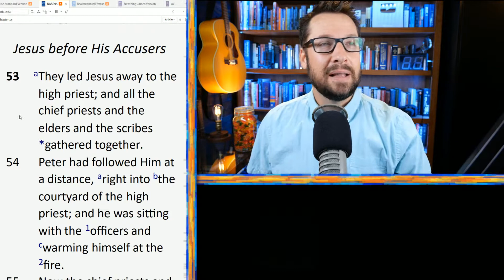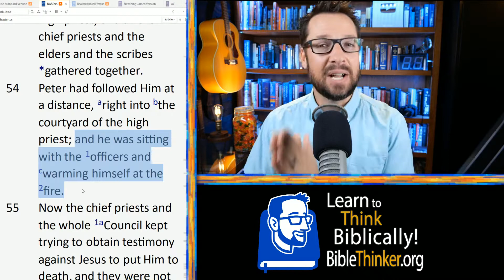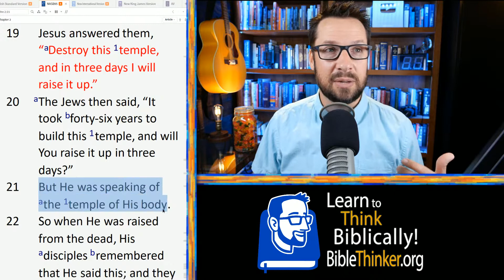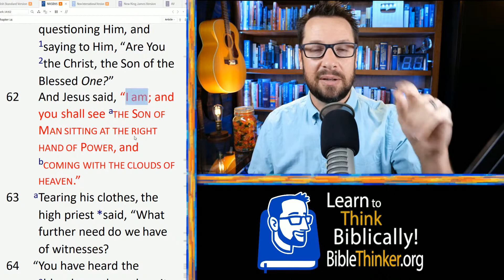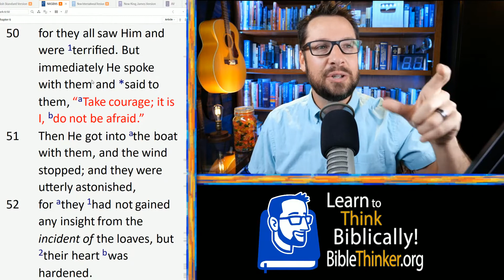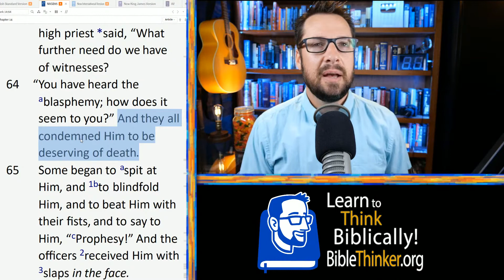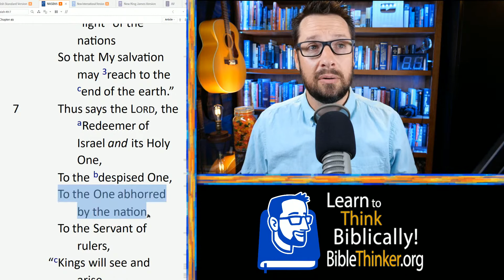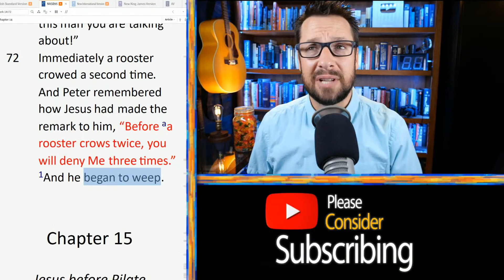How Jesus Used His Trial To Teach Christology The Mark Series pt 62 1453 72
Mark is one of the favorite books of skeptics of Christianity. They will sometimes say that it has "low Christology" (a low view of who Jesus was) and suggest that this is evidence that belief in the deity of Christ came not from Jesus and the apostles teachings but from other people "developing" Christianity afterward. Others will claim that orthodox Christian teaching about how Jesus died on the cross to suffer the just punishment of our sins so that we could be forgiven, as an atoning sacrifice, is an invention of Christians coming centuries after the time of Christ and the apostles.  One of the reasons I love the book of Mark is because a careful study of it shows that all of those claims are false. In today's study we will look at Jesus on trial before the high priest and we'll see that there are two major lessons that Jesus wants to teach everyone about the nature of the Messiah. The Messiah is divine and the Messiah must suffer and die for the sins of others. Not only do these two teachings refute how some have distorted the Gospel of Mark, these teachings are actually central to the whole Gospel. They come at the climax of Mark's message and they reveal that the divine nature and the atoning work of the Messiah are absolutely essential in the Gospel of Mark.

I love this stuff!

This is part 62 of the Mark Series, going verse by verse through the Gospel of Mark. Today we are in chapter 14:53-72.

Monday is a Bible study and Friday is a Q&A.